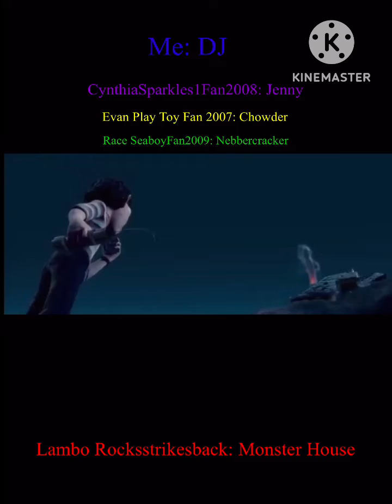Lambo Rocksstrikesback As Monster House Is Exploded Part 1